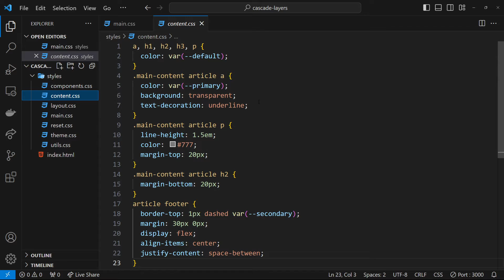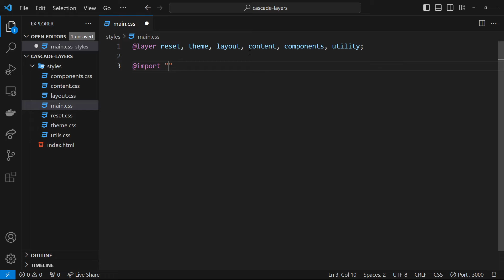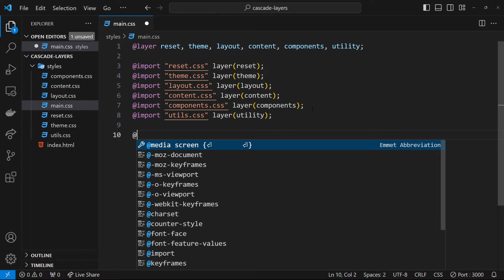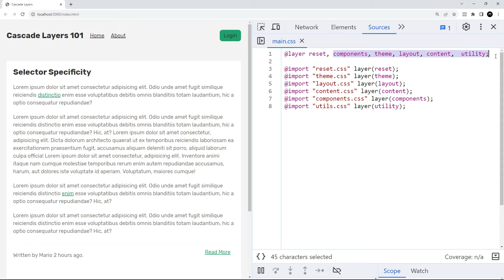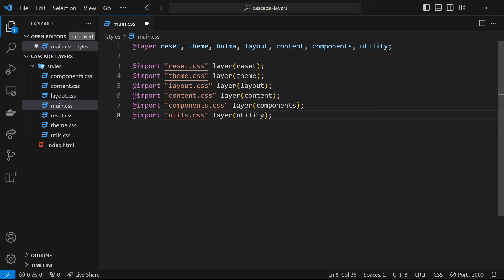CSS Cascade Layers Tutorial #4 - Importing Into Layers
Learn all about CSS Cascade Layers & how to use them in this CSS series.